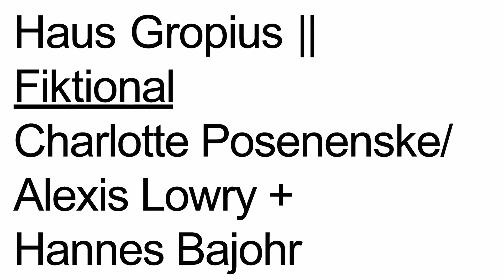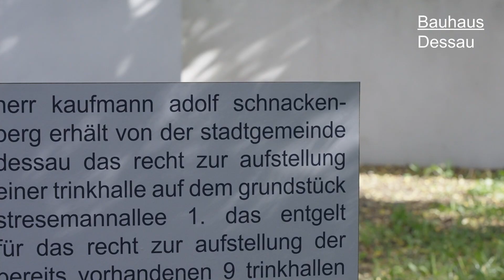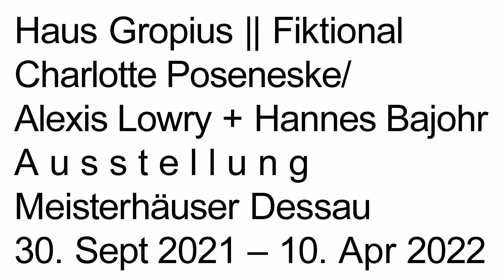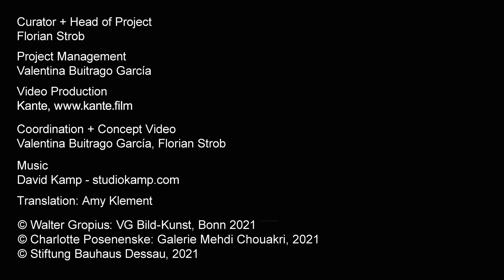Bauhaus Residenz 2021 | Alexis Lowry + Hannes Bajohr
Haus an Haus, Tür an Tür lebten in den 1920er Jahren die Künstler*innen der internationalen Avantgarde im Ensemble der Meisterhäuser. Im Jahr 2016 sind zeitgenössische Künstler*innen dorthin zurück gekehrt. Die Bauhaus Residenz ermöglicht es Künstler*innen aus aller Welt, wieder in den Meisterhäusern zu leben und zu arbeiten.
Alexis Lowry, Kuratorin der Dia Art Foundation, wurde als langjährige Kennerin des Werkes von Charlotte Posenenske (1930–1985) eingeladen, das Werk Posenenskes im Rahmen des Bauhaus Residenzprogramms und für den Ausstellungsraum und Garten des Hauses Gropius neu zu aktivieren. Der aktive Umgang mit den seriell gefertigten Stücken durch Kuratoren*innen, Sammler*innen und Besucher*innen ist von der Künstlerin vorgesehen worden, um künstlerische Subjektivität ausschließen zu können. Ihre späten Serien aus Pappe und Blech erinnern nicht nur in ihrer Form an Lüftungsschächte, sie gewinnen auch durch die Vermeidung künstlerischer Subjektivität einen infrastrukturellen Charakter. In größeren zeitlichen Abständen werden Besucher*innen als Teil des Ausstellungsprogramms dazu eingeladen sein, die Stücke von Charlotte Posenenske im Raum neu anzuordnen.
Hannes Bajohr arbeitet als Schriftsteller mit der Beweglichkeit von Text. Mit digitalen und konzeptuellen Mitteln bearbeitet und rearrangiert er seine Ausgangsmaterialien, die von literarischen Quellen über Archivdokumente bis zu Social-Media-Posts reichen. Indem er Text als Material behandelt, reflektiert er auch die Wirklichkeit einer digitalen Welt, in der Schrift nicht nur ein Inhalt ist, sondern auch der Code, der ihn verarbeitet. In einigen seiner Arbeiten greift er bewusst auf moderne, auch am historischen Bauhaus weiterentwickelte Traditionslinien der Collage zurück, die heute im Kontext digitaler Cut&Paste-Methoden gelesen werden können.
Kurator + Projektleitung: Florian Strob
Projektmanagement: Valentina Buitrago García
Koordination + Konzept Video: Valentina Buitrago García, Florian Strob
Übersetzung: Amy Klement
© Walter Gropius: VG Bild-Kunst, Bonn 2021
© Charlotte Posenenske: Galerie Mehdi Chouakri, 2021
In the 1920s, the artists of the international avant-garde lived next door to one another in the complex of Masters’ Houses. In 2016, contemporary artists returned to the scene. The Bauhaus Residency enables artists from all over the world to live and work in the Masters’ Houses.
Alexis Lowry, curator of the Dia Art Foundation, has been invited to reactivate the work of Charlotte Posenenske (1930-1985) as part of the Bauhaus residency programme and for the exhibition space and garden of Haus Gropius. The active handling of the serially produced pieces by curators, collectors and visitors was intended by the artist to exclude artistic subjectivity. Her late series made of cardboard and sheet metal are not only reminiscent of ventilation shafts in their form, they also gain an infrastructural character through the avoidance of artistic subjectivity. At longer intervals, visitors will be invited to rearrange Charlotte Posenenske's pieces in space as part of the exhibition programme.
As a writer, Hannes Bajohr works with the mobility of text. He uses digital and conceptual means to edit and rearrange his source materials, which range from literary sources to archive documents to social media posts. By treating text as material, he also reflects on the reality of a digital world where writing is not only a content but also the code that processes it. In some of his works, he consciously draws on modern lines of collage tradition, also further developed at the historical Bauhaus, which can be read today in the context of digital cut-and-paste methods.
Curator + Head of Project: Florian Strob
Project Management: Valentina Buitrago García
Video Production: Kante, kante.film
Coordination + Concept Video: Valentina Buitrago García, Florian Strob
Translation from the German: Amy Klement